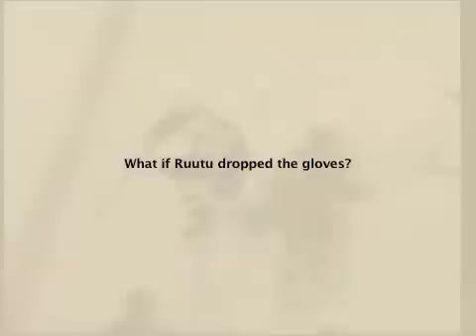Ruutu Owns Phaneuf - NHL History Will Be Made Parody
A parody of the recent NHL ads.